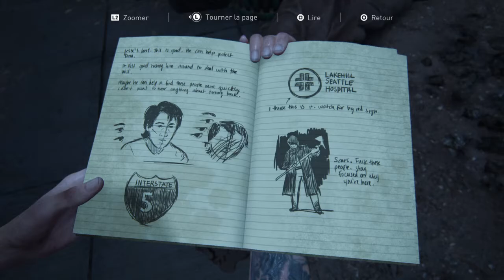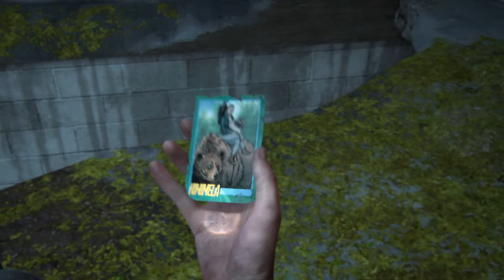THE LAST OF US 2 Walkthrough Gameplay Part 20 - SCARS (Last of Us Part 2)